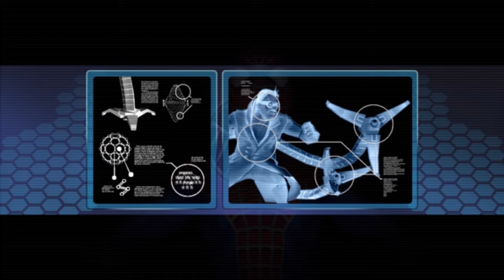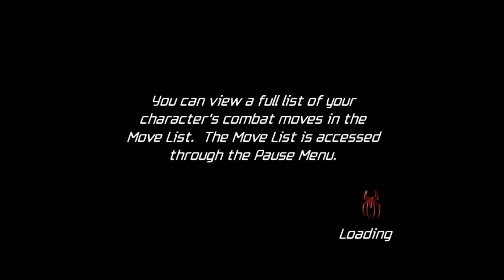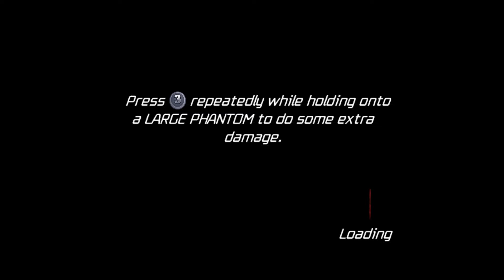Spider Man: Friend or Foe (2007) | PC Walkthrough | Intro + World #01: Tokyo 1/2 (Dr. Octopus)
The game's opening cutscene shows Spider-Man fighting the Green Goblin, Doctor Octopus, Sandman, and Venom, with assistance from the New Goblin. After the villains are defeated, the group is attacked by a number of symbiote-like creatures. Before they get the chance to fight them, the villains and the New Goblin are teleported away by an unknown force, while Spider-Man is rescued by S.H.I.E.L.D. Aboard their Helicarrier, Spider-Man meets Nick Fury, who identifies the creatures that attacked him as P.H.A.N.T.O.M.s (Perpetual Holographic Avatar Nano-Tech Offensive Monsters), and explains that the meteor which brought the Venom symbiote to Earth broke into multiple shards in the planet's atmosphere, which landed in various locations across the globe. Reportedly, someone has already retrieved one shard, using it to create the P.H.A.N.T.O.M.s, and is seeking the rest to strengthen the creatures and take over the world. Now, Spider-Man is tasked with finding the remaining shards before they fall into the wrong hands.

Mission #01: Industrial Plant
Mission #02: Secret Lab (Boss: Dr. Octopus)